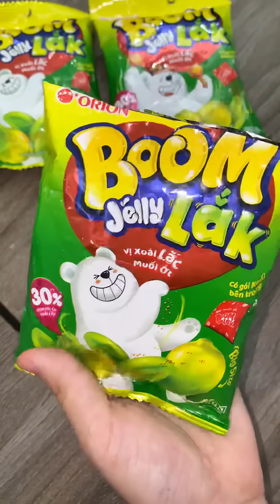Tìm Ra Món Kẹo Dẻo Xoài Lắc Muối Ớt Mới Lạ! | Tiểu Màn Thầu